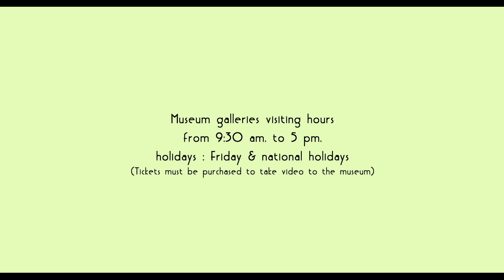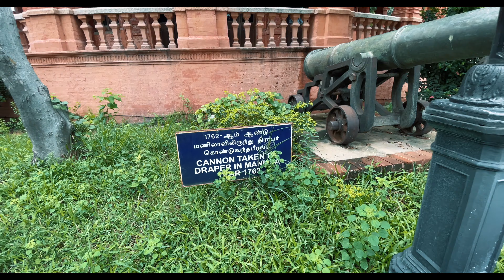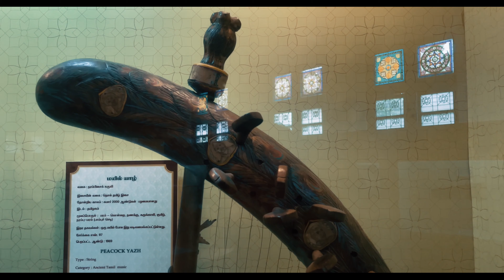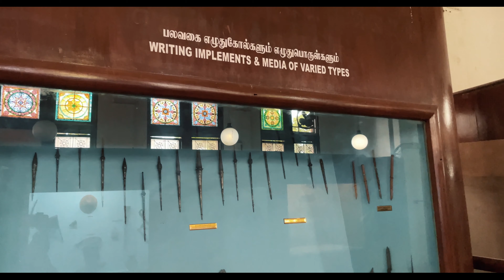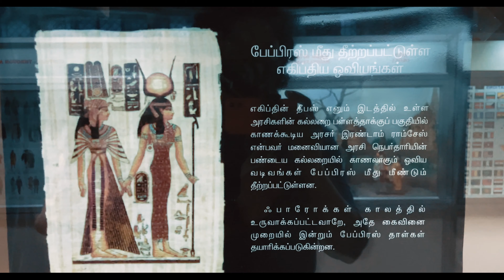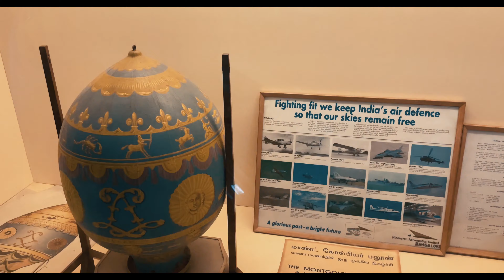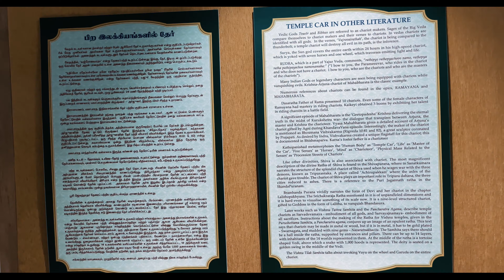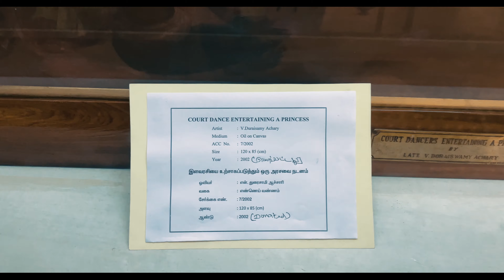சென்னை எழும்பூர் அரசு அருங்காட்சியகத்தில் என்னவெல்லாம் உள்ளது | government museum | Egmore Chennai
The Government Museum, Chennai,is a museum of human history and culture located in the Government Museum. tenth oldest Museum in the World. complex consisting of six buildings the museum cover a variety of artifacts and objects covering diverse fields including archeology, numismatics, zoology, natural history, sculptures, palm-leaf manuscripts, and Amravati paintings.